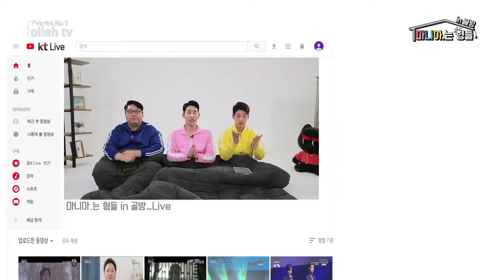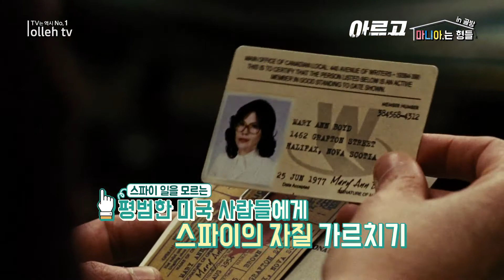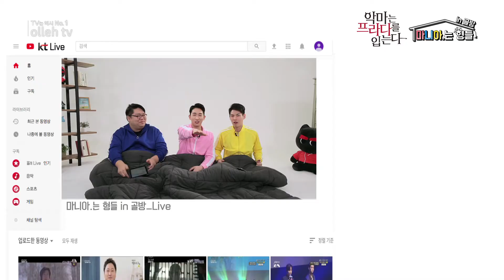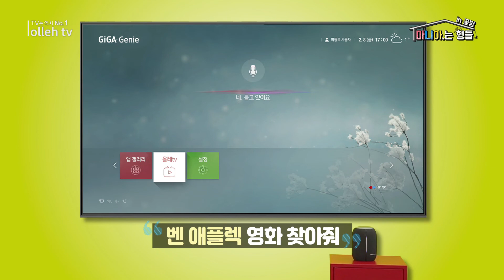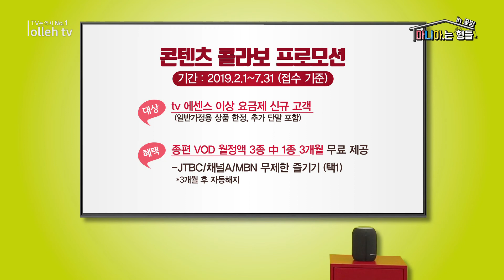영화 속 극한 직업! [위플래쉬, 아르고, 악마는 프라다를 입는다]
★정ㅋ's pick!
교내 최고 밴드에 들어간 신입생 '앤드류'
그러나 밴드 내에서 폭군 '플레처 교수'를 만나게 됩니다.
최고와 성공이란 것에 도취된 선생과 제자
과연 누가 더 극한 직업일까요?
[위플래쉬 (2015, 데이미언 셔젤)]

★이승국's pick!
미국 혐오가 극에 달한 이란, 결국 이란 강경파가 미대사관을 점령하게 되고 6명의 미국인이 위험에 처하게 됩니다.
CIA는 6명의 미국인을 구하기 위해 황당한 작전을 펼치게 되는데...
실화였다는 이 작전! 아르고를 통해 확인하시죠
[아르고 (2012, 벤 애플렉)]

★김스카이's pick!
최고의 패션 매거진에 입사한 '앤디'
한참 꿀잠을 자고 있을 아침 6시 커피 심부름 전화를 받고
아직 출판되지도 않은 새로운 '해피포터' 책을 자신의 자식들에게 전달하라는 상사의 지시까지...
과연 '엔디'는 이 끔찍한 업무들을 버틸 수 있을까요?
[악마는 프라다를 입는다 (2006, 데이빗 프랭클)]